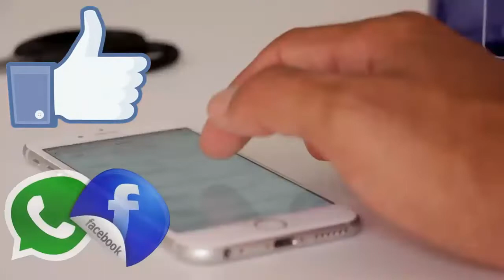Ajay Devgn's Fan Gets His Autograph Tattooed On Her Arm | BB News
Ajay’s Female Fan Gets His Autograph Inked On Her Arm. Ajay Devgn is gearing up for the release of his upcoming film, RRR. Ahead of the same, he met a few fans on December 19. One of his female fans, Sarika Gupta, refers to herself as a “Die Hard fan of Ajay Devgn (sic)”.